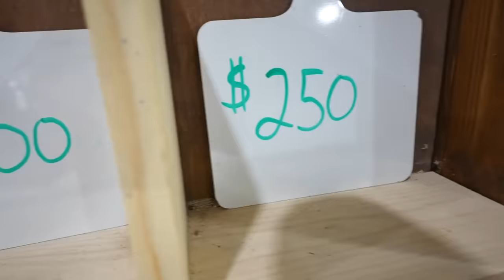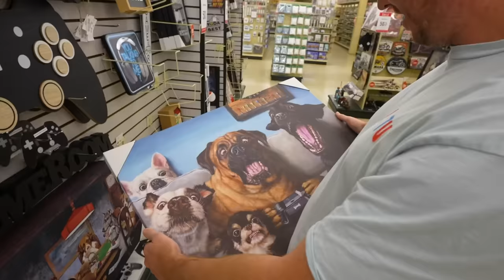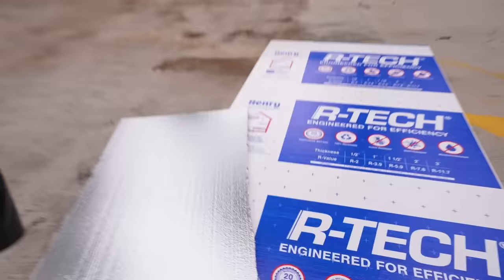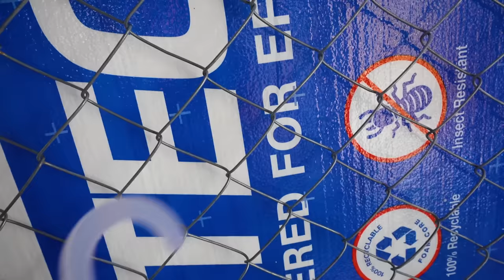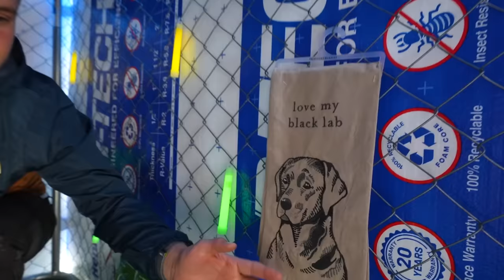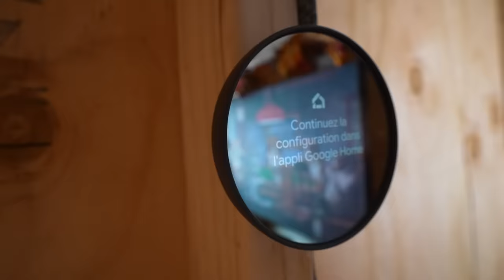$10 VS $1,000 DOG HOUSE BUILD BATTLE! *Budget Challenge*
⚡️@ ItsJustinStuart
⚡️@ AndrewScites